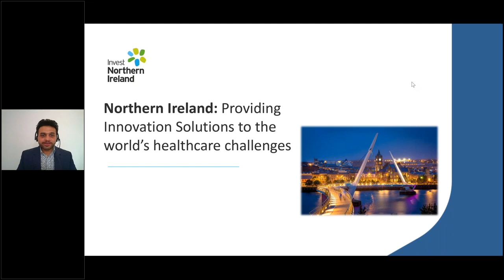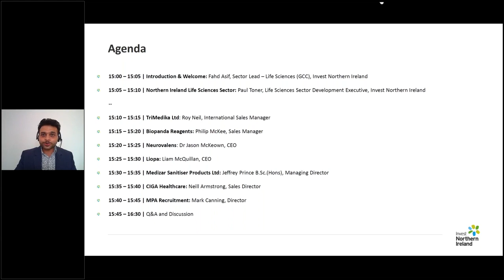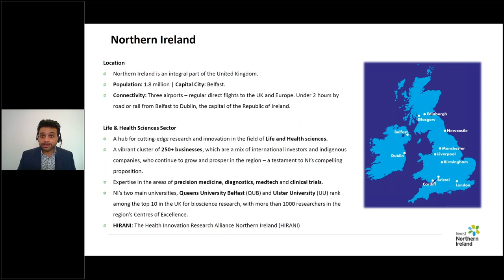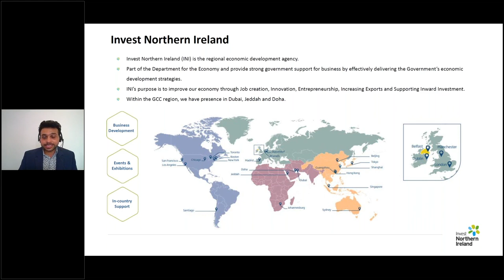Chapter 1 - Introduction & Welcome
Fahd Asif, Sector Lead –Life Sciences (GCC), Invest Northern Ireland

Fahd starts by giving the audience an overview of Invest Northern Ireland’s regional presence and how it supports Northern Irish organisations doing business in the various markets here. He then highlights the significant opportunities within the region. The Gulf Cooperation Council (GCC) is UK's third-largest non-EU export destination behind just the US and China. The region includes countries such as Bahrain, Kuwait, Oman, Qatar, Saudi Arabia, and the United Arab Emirates. Amidst an ageing and expanding population, and the increasing prevalence of lifestyle diseases, the life and healthcare sector is fast emerging as a priority for these countries.